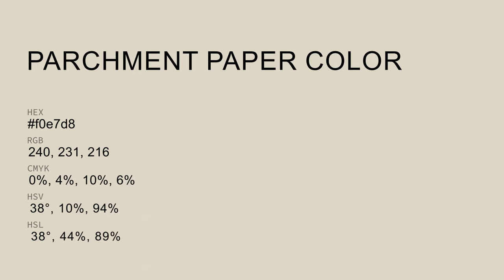Parchment Paper color f0e7d8 hex Cool Yellow color f0e7d8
What color is Parchment Paper ? f0e7d8 hex, Cool Yellow color f0e7d8

Hex f0e7d8 Color Code is also known as Parchment Paper color